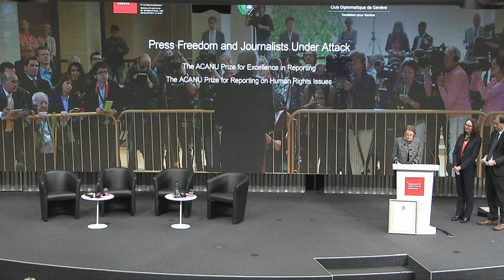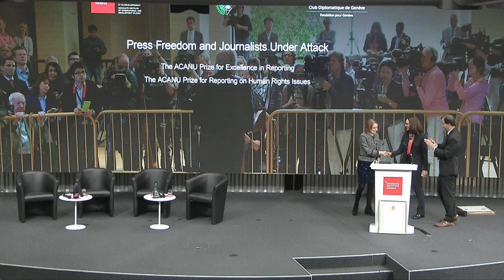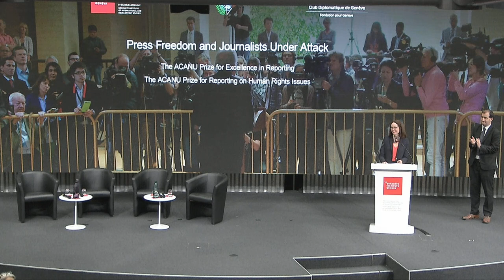Press Freedom and Journalists Under Attack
25 February 2019 | In 2018, violence against journalists reached "unprecedented levels" according to Reporters Without Borders, which has raised the alarm about the growing number of journalists and other media workers killed, attacked or jailed. Physical attacks and the growing number of assaults on the credibility of journalists and media organisations in many countries are taking a heavy toll on media freedom. The journalistic profession appears to be facing an existential threat, as its role within society and democratic space is being questioned. What is spurring this growing hostility and violence directed at the media and what can be done to protect professional journalists for the important work they do?

Keynote address by António Guterres, Secretary-General of the United Nations